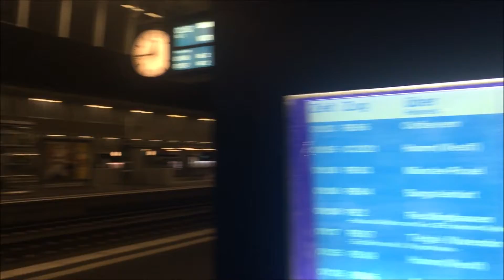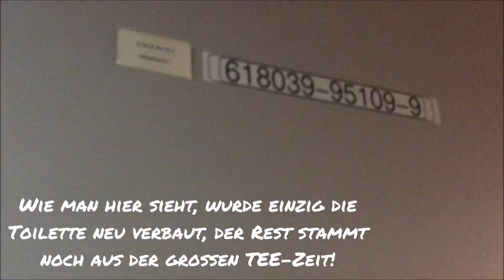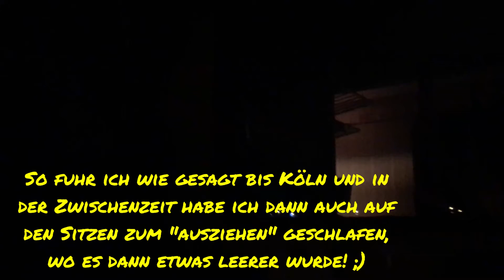IC 2021, Einfahrt Münster Hbf + kleine Mitfahrt/Bilder, am 06.06.2019, im ABvmz 111!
In der Nacht zum 06. Juli dieses Jahres habe ich mal eine Fahrt mit dem bekannten Nacht-InterCity unternommen und dabei sah ich, das dort ein ehemaliger Trans-Europ Express-Waggon aus den frühen 1970er Jahren als Nummer 11 dran war!
Ich habe davon gehört, aber dann selbst dabei zu sein, war echt Cool und echt zum schlafen gemacht, was ich dann auch tat. :D

Davon mal ein kleines Video, mal schauen, ob dort noch mehr kommt, auf auf meinen Hauptkanal... :)
Ich hoffe, es ist erstmal so okay.